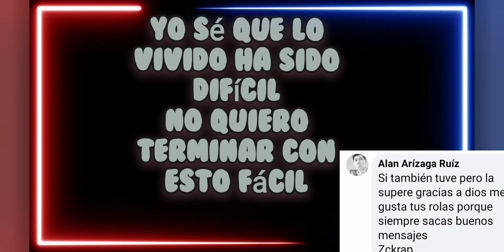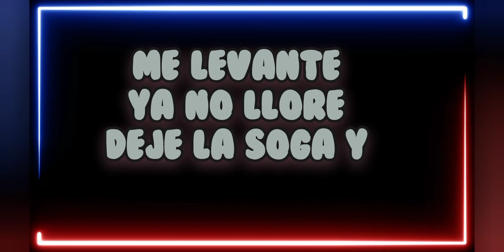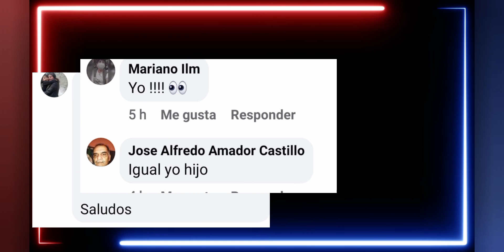Zckrap-Me Levanté-Cancion en contra del $u1cid10- Prod. by. Alfonso rc beats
Me levanté

cancion de superacion tiktok,
cancion de superacion mujer,
cancion de superacion en ingles,
canción de superación personal,
cancion de superacion banda,
cancion de superacion de un ex,
cancion de superacion personal y motivacion en español,
cancion de superacion en español,
cancion de superacion a tu ex,
cancion de superacion amorosa,
canciones de superacion amorosa en ingles,
canciones de superacion amorosa en español,
canciones de superacion anuel,
adele cancion de superacion,
alejandra guzman cancion de superacion,
canciones de superacion bts,
canciones de superacion bad bunny,
cancion de superacion cristiana,
canciones de superacion corridos,
canciones de superacion con banda,
cancion de superacion sin copyright,
carlos rivera cancion de superacion,
cancion de superacion de un amor,
cancion de superacion de tiktok,
cancion de superacion de bts,
canciones de superacion deportiva,
canciones de superacion de una relacion,
canciones de superacion de bad bunny,
canciones de superacion de banda,
cancion de superacion en la vida,
canciones de superacion ex,
canciones de superacion emocional,
canciones de superacion en tik tok,
canciones de superacion sub español,
canciones de superacion femenina,
canciones de superacion futbol,
canciones de superacion gym,
cancion que hable de superacion personal,
cancion que habla de superacion,
cancion de superacion ingles,
cancion de superacion instrumental,
cancion de superacion personal y motivacion en ingles,
nicky jam cancion de superacion,
canciones de superacion letra,
cancion de la superacion,
canciones de superacion en español letra,
la mejor cancion de superacion,
laura pausini cancion de superacion,
mozart la para cancion de superacion,
la canción de superación,
canciones de superación motivación y exito,
canciones de superacion mujeres,
canciones de superacion y motivacion,
cancion de superacion personal y motivacion,
canciones de superacion personal para mujeres,
cancion de superacion naruto,
cancion de superacion para niños,
canciones de superacion personal para niños,
neutro shorty cancion de superacion,
canción de superación y éxito,
ozuna cancion de superacion,
cancion de superacion personal en ingles,
cancion de superacion personal letra,
canciones de superacion para mujeres,
cancion de superacion rocky,
cancion de superacion rap,
cancion de superacion reggaeton,
canciones de superacion rock,
canciones de superacion taylor swift,
cancion sobre superacion personal,
canciones de superacion en ingles subtituladas,
secreto cancion de superacion,
shakira cancion de superacion,
cancion de superacion trap,
superacion cancion de taekwondo,
una cancion de superacion,
canciones de superacion personal y motivacion para jovenes,
canciones de superacion personal y motivacion reggaeton,
canciones de superacion personal y motivacion cristianas,
cancion de esfuerzo y superacion,
canciones de superacion 2021